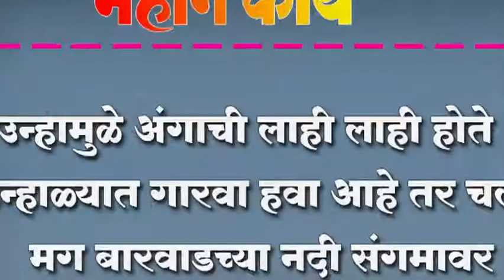उन्हामुळे अंगाची लाही लाही होते , उन्हाळ्यात गारवा हवा आहे तर चला मग बारवाडच्या नदी संगमावर